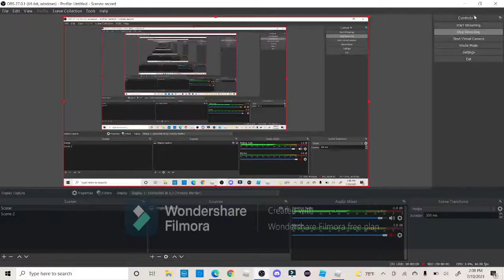SuperCar Sunday Patrol Roblox